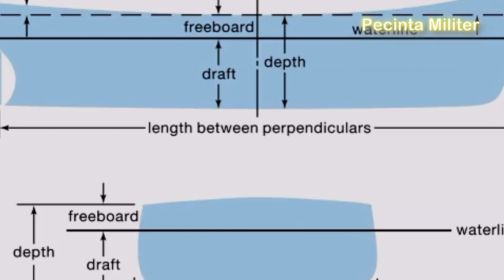INS Vikrant - India's First Indigenous Aircraft Carrier Sea Trial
INS Vikrant - India's Indigenous Aircraft Carrier Sea Trial
INS Vikrant, also known as Indigenous Aircraft Carrier (IAC), makes it first sea trial at 4th August 2021, is an aircraft carrier designed by the Indian Navy’s Directorate of Naval Design (DND),  built at the state-owned Cochin Shipyard Limited (CSL). for the Indian Navy. It is the first aircraft carrier to be built in India.
INS Vikrant The name Vikrant (Sanskrit vikranta, literally stepping beyond) means courageous. The motto of the ship is Jayema Sam Yudhi Sprdhah, which is taken from Rigveda and can be translated as I defeat those who fight against me.

INS Vikrant is 262 metres (860 ft) long and 62 metres (203 ft) wide, and displaces about 45,000 metric tons (44,000 long tons). It features a STOBAR configuration with a ski-jump. The deck is designed to enable aircraft such as the MiG-29K to operate from the carrier. It is expected to carry an air group of up to thirty aircraft, which will include up to 24–26 fixed-wing combat aircraft, primarily the Mikoyan MiG-29K, besides carrying 10 Kamov Ka-31 or Westland Sea King helicopters. The Ka-31 will fulfill the airborne early warning (AEW) role and the Sea King will provide anti-submarine warfare (ASW) capability.

INS Vikrant is 262 metres long, has a beam of 62 metres and a height of 59 metres. It has 14 decks, including five in the superstructure, 2,300 compartments and it can accommodate a crew of 1,700, including women officers.

INS Vikrant is powered by four General Electric LM2500+ gas turbines on two shafts, generating over 80 megawatts (110,000 hp) of power. The gearboxes for the carriers were designed and supplied by Elecon Engineering.
Maximum speed of the ship is announced at 28 knots, with a range of 7,500 nautical miles at a speed of 18 knots. INS Vikrant is set to receive a large crew complement composed of 160 officers and 1,400 sailors.

The ship's combat management system (CMS) was developed by Tata Power Strategic Engineering Division in collaboration with Weapon and Electronics System Engineering Establishment and MARS, Russia. It is the first CMS developed by a private company for the Indian Navy, was handed over to the Navy on 28 March 2019.

The warship, with a displacement of 37,500 tonnes, will operate MiG-29K fighter jets, Kamov-31 helicopters, MH-60R multi-role helicopters and the indigenous advanced light helicopters. It has been named after aircraft carrier INS Vikrant operated by the Indian Navy from 1961 to 1997.